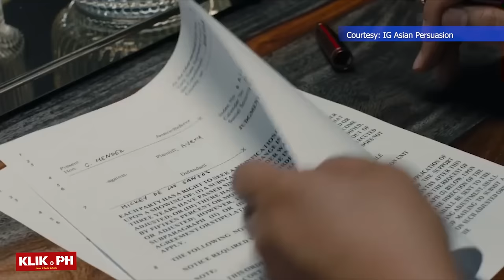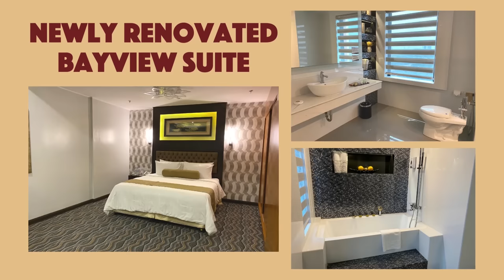Interview I KLIK Celebrity Corner: KC Concepcion In The American Indie Film "Asian Persuasion"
WATCH l KLIK CELEBRITY CORNER w/ KC Concepcion In The American Indie Film "Asian Persuasion".

She's the lead female star of the American Indie Film "Asian Persuasion," along with other Fil-Am Hollywood Actors like Paolo Montalban of the Disney TV version of Cinderella and Mortal Combat, and Dante Basco of Steven Speilberg's "Hook" and "Avatar: The Last Airbender," and a cast of other Asian performers, and under the directorial debut of 3-time Tony Award and Grammy-Winning Producer Jhett Tolentino. They will have a world premiere at the SOHO International Film Festival NYC (SohoFilmFest) in New York City on September 16 and 17, and will be released in the Philippines commercially nationwide on November 29, 2023.

An Entrepreneur, with her own Jewelry line - Avec Moi By Kristina, a humanitarian, a showbiz royalty, as the daughter of the handsome and dashing debonair awaqr-winning leading man, GABBY CONCEPCION and the Mega Star, Ms. Sharon Cuneta. The  Mega Daughter herself,.. Ms. KC Concepcion.

Watch out the digital airing of the interview on the KLIKPH YouTube Channel!